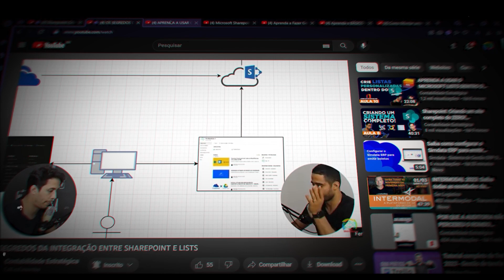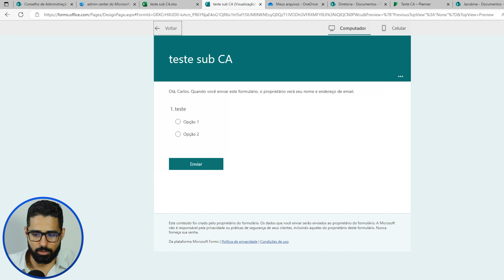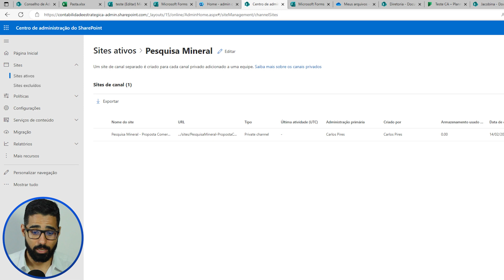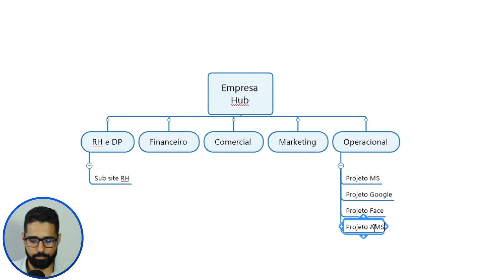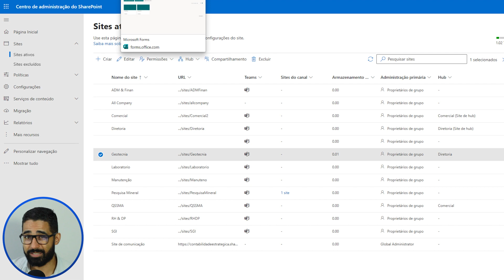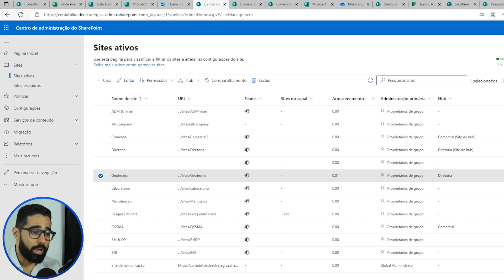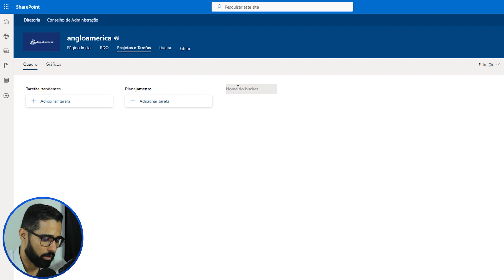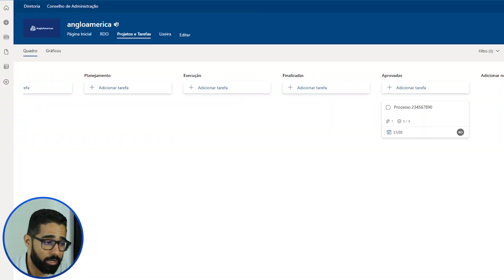CRIANDO MODELOS DE SUBSITES NO SHAREPOINT | Parte 2 | Office 365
Nesse vídeo eu apresento alguns modelos para a criação de um Subsite dentro do Sharepoint, ferramenta essa que se tornou muito importante no mundo empresarial, e que vem sendo bastante usada nas consultorias.

Além disso, eu faço aquela boa e velha integração entre ferramentas, e ensino um pouco a como colocar um Excel, Notes e Planner dentro desses Subsites e Hubsites do Sharepoint.

Quer aprender mais sobre Sharepont? Então assista o vídeo até o final.

Os Subsites e Hubsites chegaram para melhorar em 1000% a experiência do seu cliente com a gigante ferramenta que é o Sharepoint. Aprenda neste vídeo a como criar, sincronizar, e usar essas variações de pastas que existem dentro da plataforma. E se você não faz ideia do que eu estou falando, então assista o vídeo até o final.

Primeiramente, se você ainda não conhece a gama de vídeos que eu tenho sobre o Office 365, sugiro que você acompanhe a playlist completa

Dentro desse hub da Microsoft, existe uma ferramenta específica que está sendo bastante comentada ultimamente, o Sharepoint é uma ferramenta para criações de sites, gerenciamento e compartilhamento de conteúdo e gerenciador de aplicativos para uma melhor experiência entre equipes.

Já falamos bastante aqui sobre o Sharepoint, sobre como criar um site totalmente do zero, e de como integrar diversas ferramentas – dentro e fora da Microsoft – para a sua interface, e como gerenciar os acessos à um Sharepoint.

E na pauta de hoje, eu ensino a criar um Subsite e um Hubsite dentro do Sharepoint, e como aplicar essa prática na sua empresa, ou no seu cliente.

Quer saber de todas as ferramentas e softwares do Office 365? Baixe o Overview completo que preparamos

Eu sou Carlos Pires, nessa nova fase no canal, porém falando sempre de planejamento, gestão e muita, muita contabilidadeestrategica.